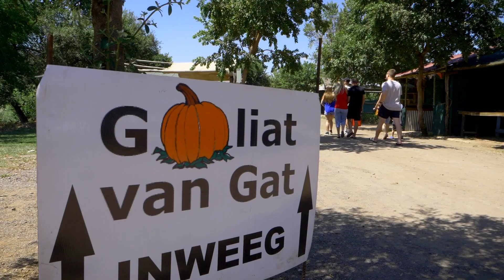Nisboere 8 | Episode 12 – Goliat van Gat Pampoenfees